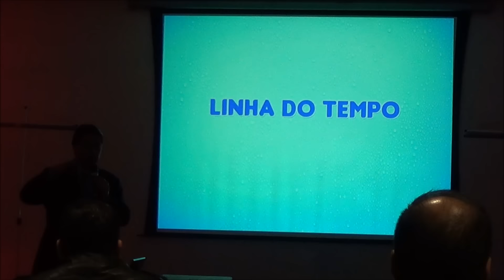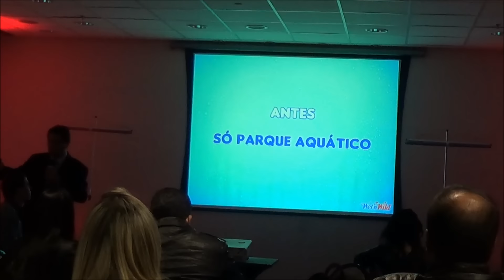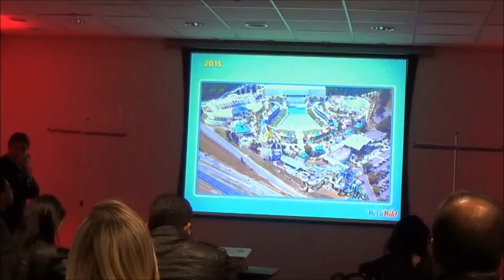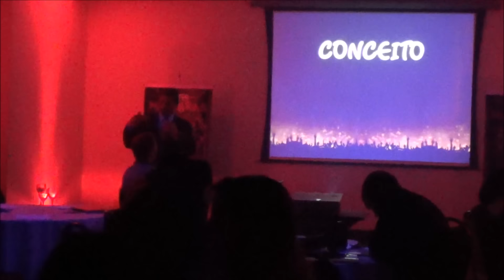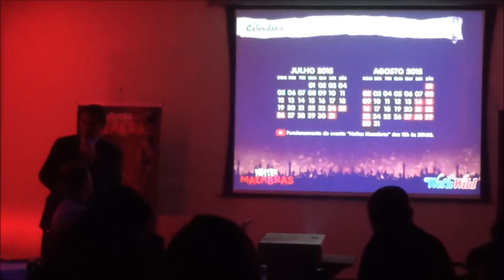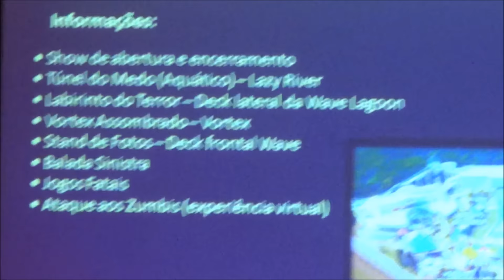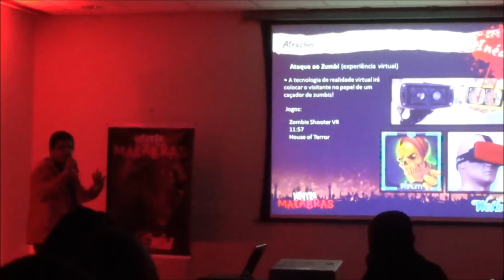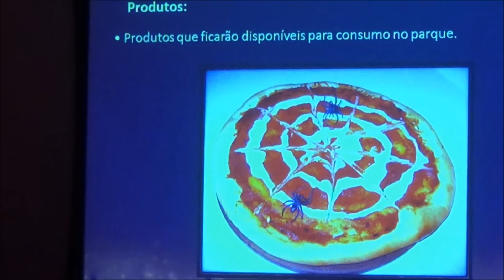Coletiva Wet'n Wild lançamento Noites Macabaras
A Hapfun esteve presente na coletiva de lançamento do novo e primeiro evento de terror do Wet'n Wild: As Noites Macabras. No vídeo você pode conferir todos os principais detalhes, explanadas pela equipe do parque.